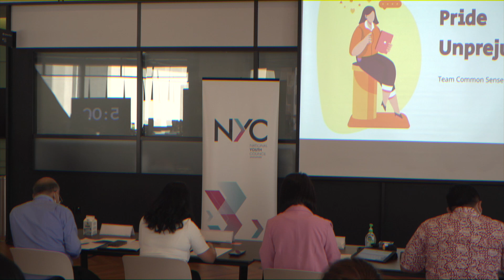Youth Action Challenge S3E60: Pitch/Q&A; Common Sense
Low wage workers are an important community in Singapore, and Common Sense doesn't want us to forget that.

Through a 5-stage exhibition, Common Sense hopes to bring participants through a visceral experience of the job scopes and essentiality of low-wage workers to shift their mindsets on them.

Our YAC Season 3 teams pitched at the Final Open Mic session on 29th January 2022. Head on over to the YAC website for more information.